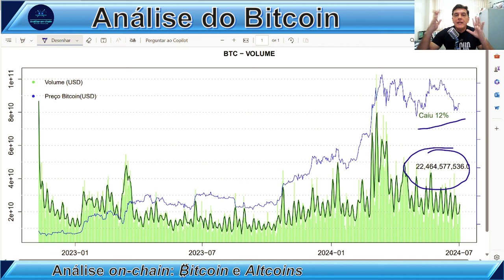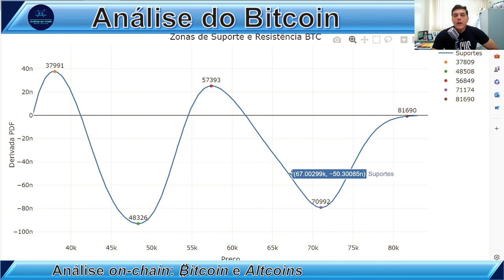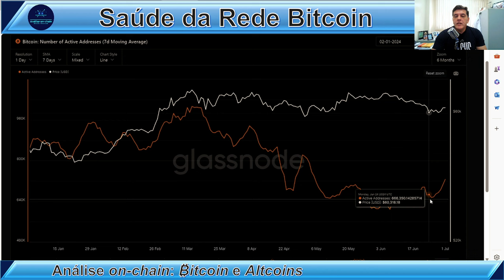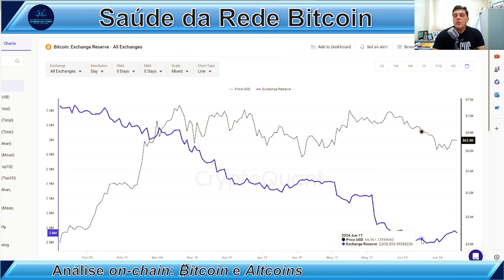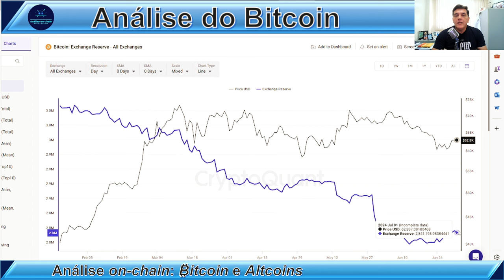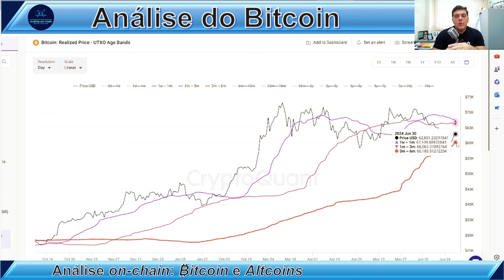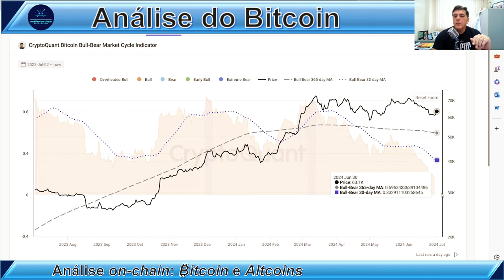BITCOIN SOB PRESSÃO: Análise On-Chain Indica Correção a Curto Prazo?